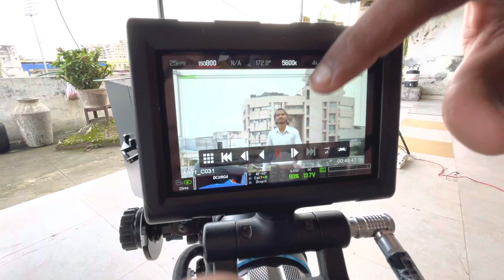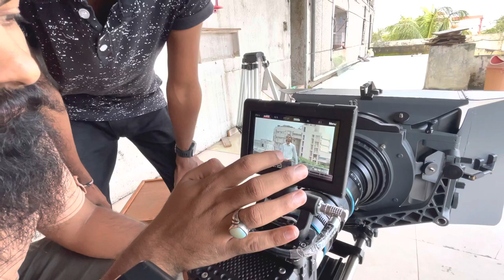Filmmaking Tips For Beginners Tutorial In Hindi | RED Dragon Camera | How To Make CINEMATIC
Filmmaking Tips For Beginners  Tutorial In Hindi | RED Dragon Camera | Lx Films | How To Make CINEMATIC

cinema lenses,zeiss lenses,cine lens,what lens should you buy ?,Best Cinema Lenses in 2022,SIRUI Jupiter Prime Lenses Price in India,SIRUI Jupiter Prime Lenses Pre launch Video 24mm Macro︱35mm Macro︱50mm Macro,sirui lens,sirui jupiter prime,Shot on SIRUI Jupiter 3 Prime Lens Set,sirui zoom lens,chip rate prime lens,Prime vs Zoom Lenses,red dragon,red dragon trailer,red dragon keyboard,red dragon vs sony a7iii,Sirui,TYPE OF CAMERA LENSES Explained (Hindi)